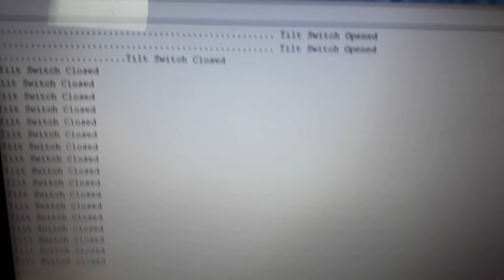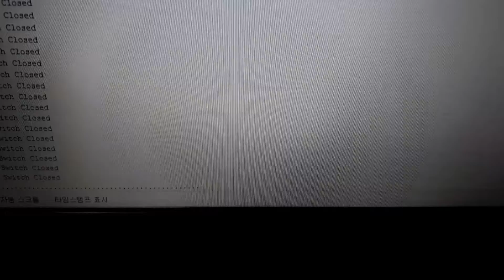아두이노 틸트 스위치